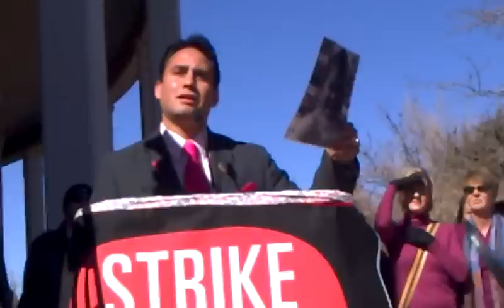One Billion Rising Santa Fe Rally at the Roundhouse! Part 3 (2/14/2013)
Politicians speak out to end violence against women.